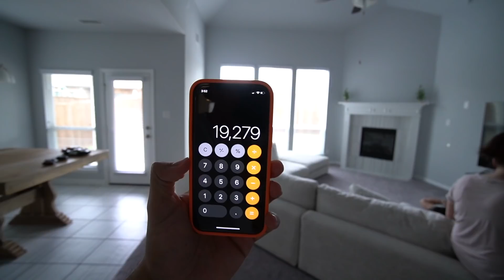CUANTO DINERO DEBEMOS!? 😮‍💨😳